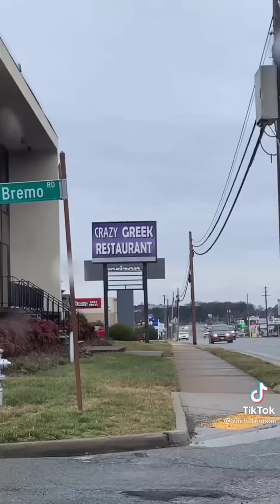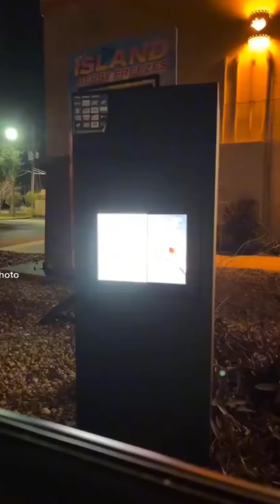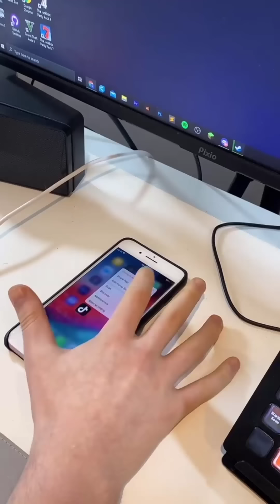Tik Toks That Give Off Super Weird Vibes